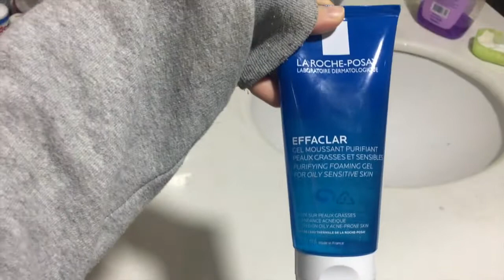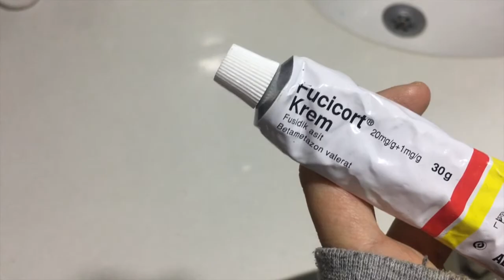Nerde Kalmıştık No:1| İlk Evimden Taşınıyorum!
Merhabalar!!!
Çookk zaman oldu evet ama arayı kapatmaya geldim. Neler oldu ? Nerelerdeydim ? Düşüncelerin benim için önemli yorumlarını bekliyorum.